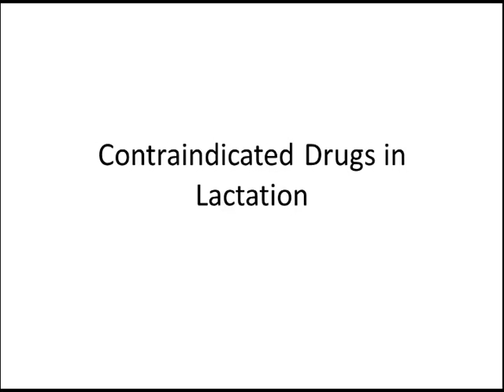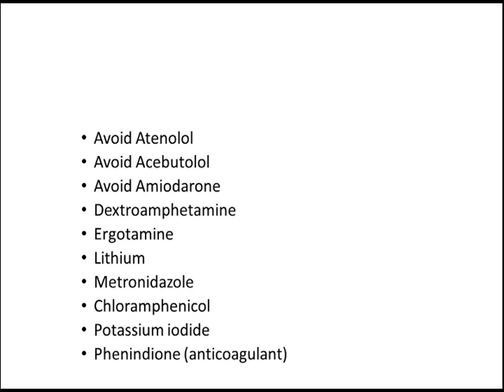MRCPCH: drugs contraindicated during breast milk feeding by MrcpchTeam